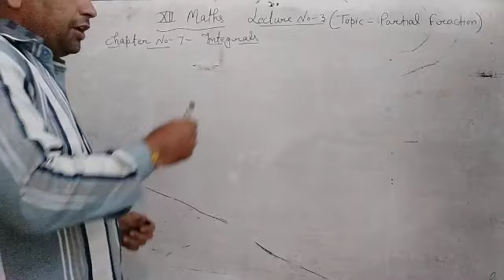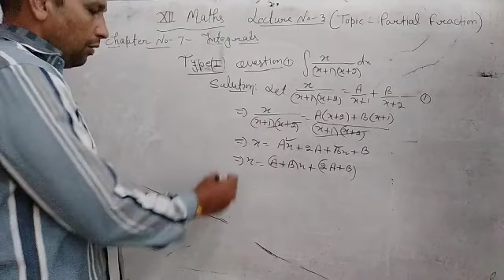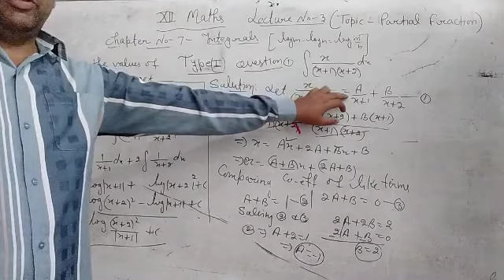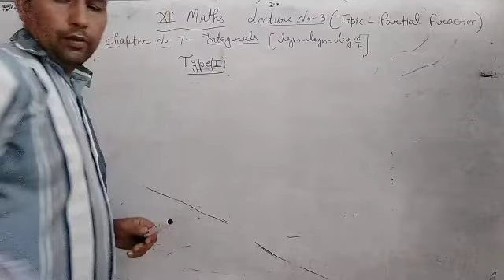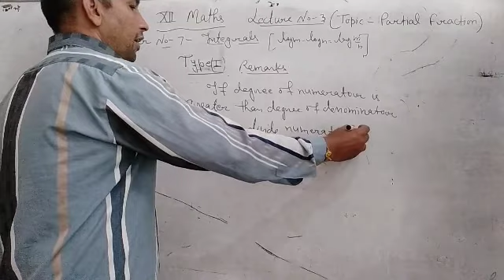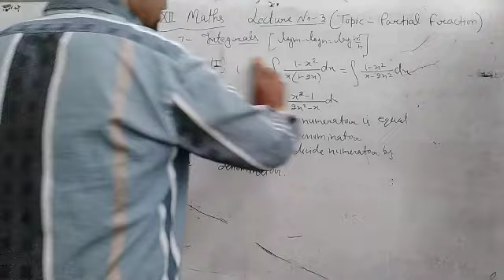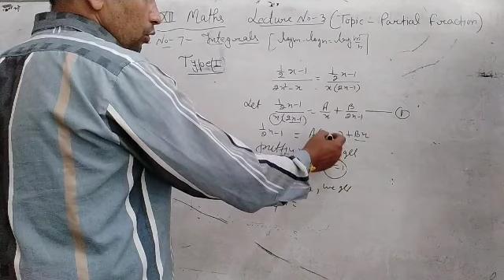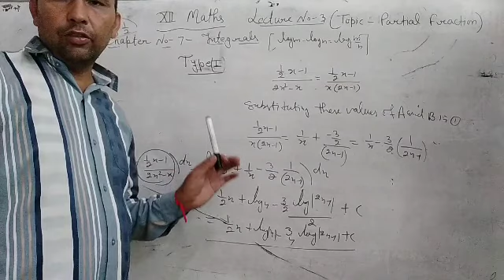12 MATHS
Chapter no 7  Lecture no 3